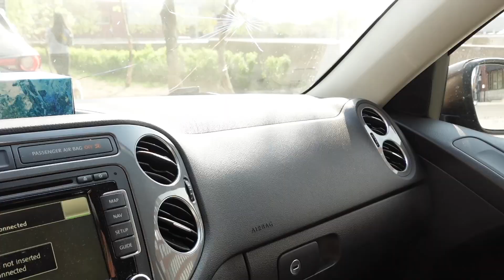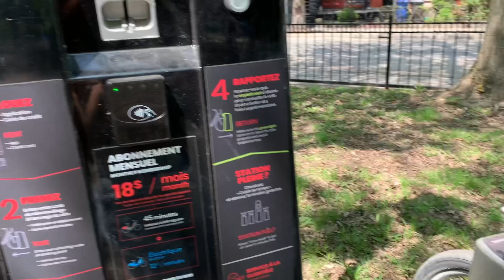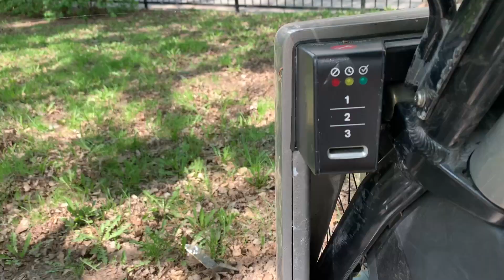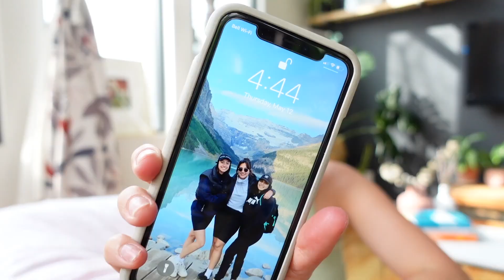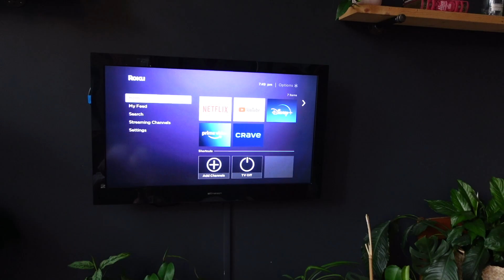Real & Honest Day in my Life VLOG *very rough day* | Spend Thursday With Me | Vlog Week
thanks for watching ✨ this was really not my finest day... it was even hard to edit because my emotions were hitting me so hard that day. i hope this video can make you feel less alone in your emotions as they fluctuate, and when "silly" things make you upset. i also want to take a moment of gratitude for how fortunate i really am, and how wonderful life is even in these hard moments 💖 love you all! xx Zoe

About me:
I'm a 25 year old from Canada, living in Montreal. I am always 100% honest and transparent, and love to talk about taboo subjects like anxiety, imposter syndrome, and my true thoughts on things like comparing yourself to others, money, etc. I hope you will join me on my journey through my videos!